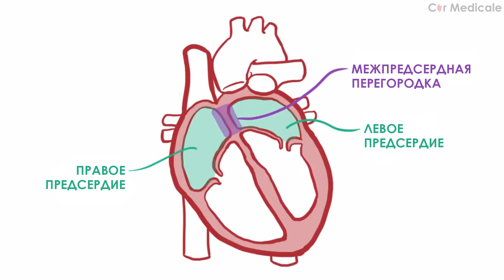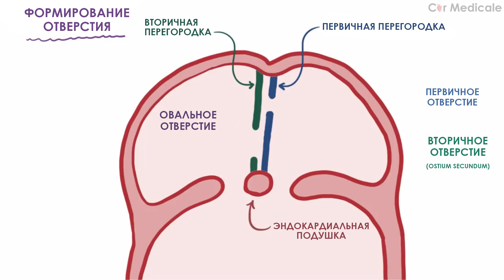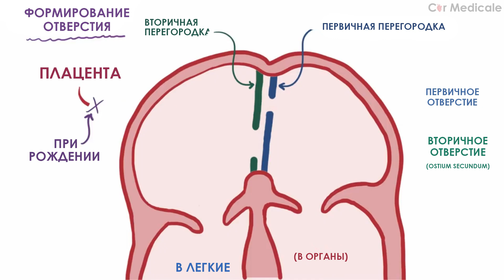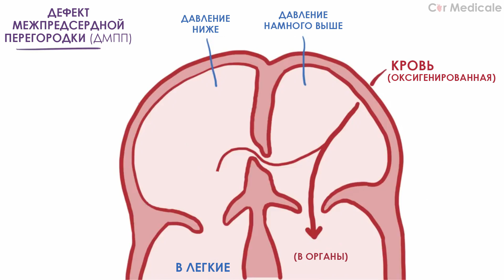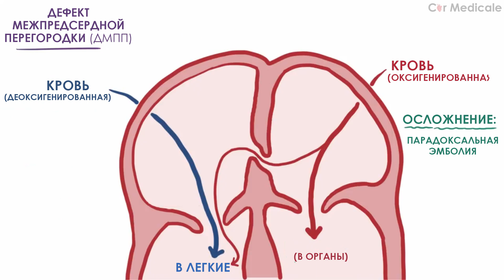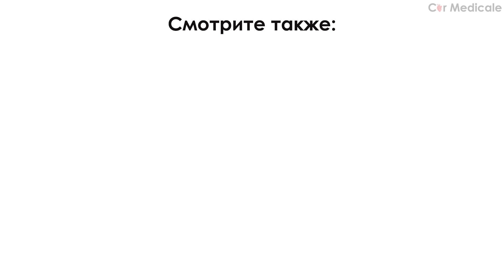Дефект межпредсердной перегородки: что такое, механизм развития, симптомы и осложнения - кратко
Дефект межпредсердной перегородки — это один из самых частых врожденных пороков сердца у детей старше 3 лет. При этом пороке имеется большое отверстие в перегородке, разделяющей правое и левое предсердия.

Над видео работали:
Читает: И. Ларинби
Монтаж: И. Ларинби, О. Савицкая